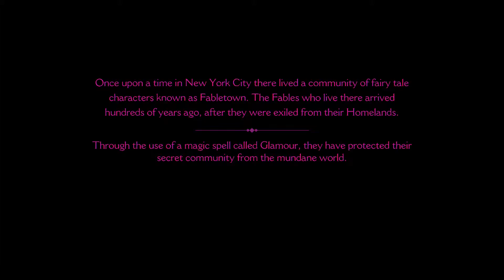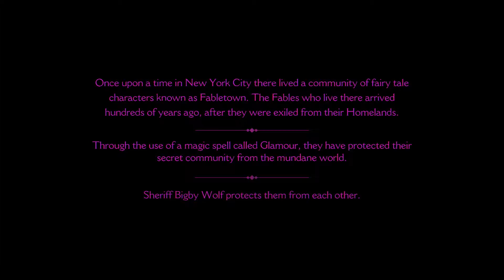The Wolf among us. Xbox One. 1080.P. Gampay Part.01.